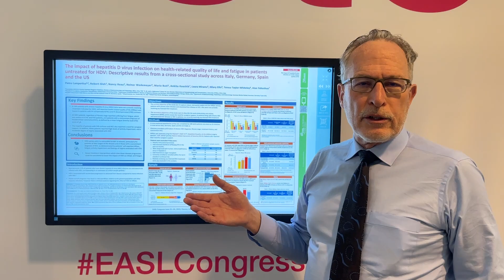Robert Gish, MD | The impact of HDV on health-related quality of life and fatigue in patients